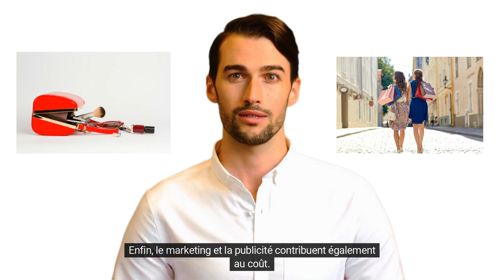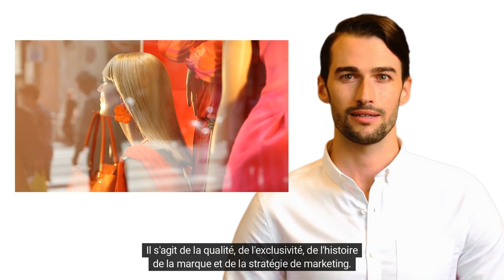Why are Louis Vuitton Bags So Expensive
Intermediate French lesson